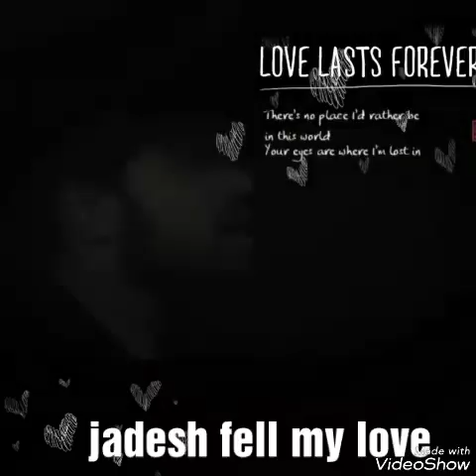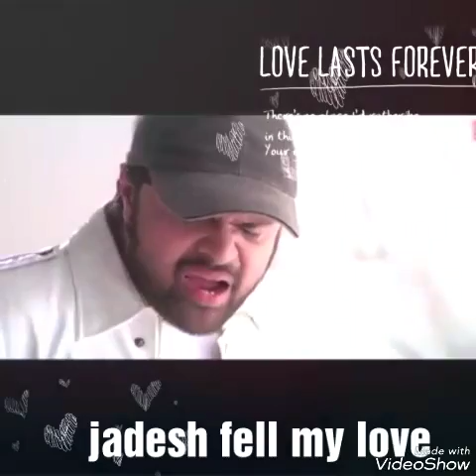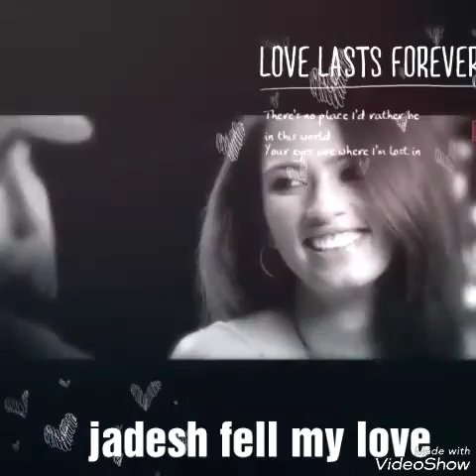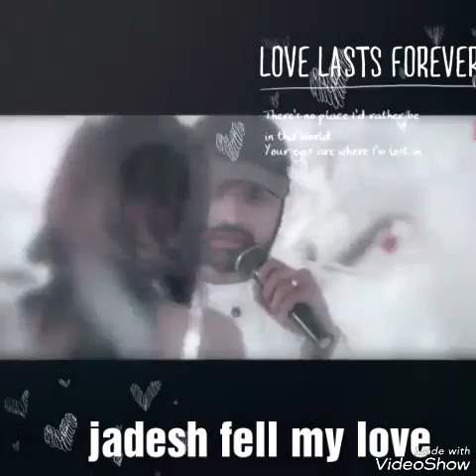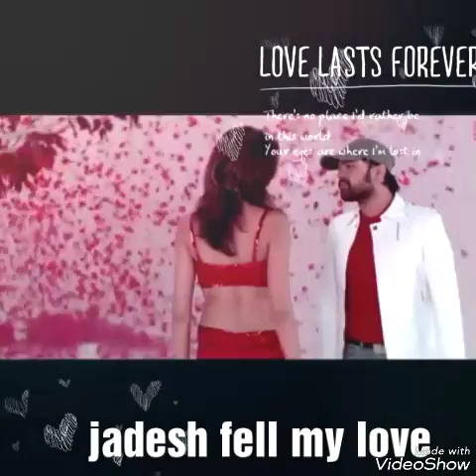Jadesh gouda bevinahalli(2)